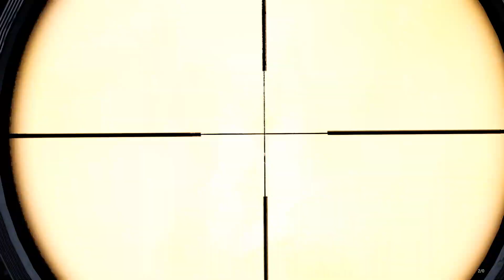Mist Survival - Trying The Sniper Rifle - Ep 19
Today we start a brand new adventure in Mist Survival, where we have to fight for our survival in a world filled with dangers at every, today we are trying to find the sniper rifle and we got lucky finding it an we have to use it.